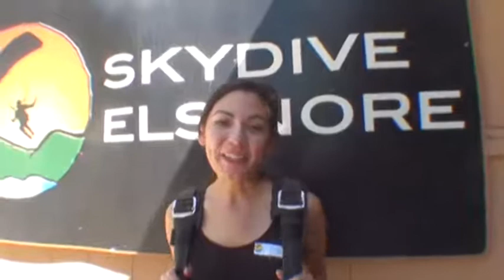Camille Garcia SKYDIVES!!!